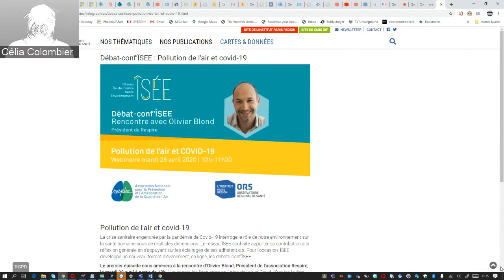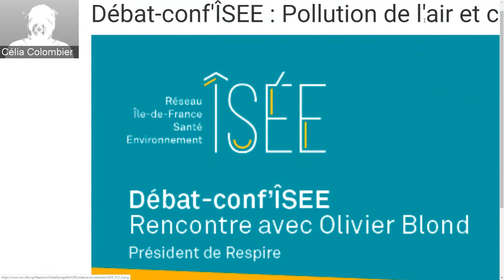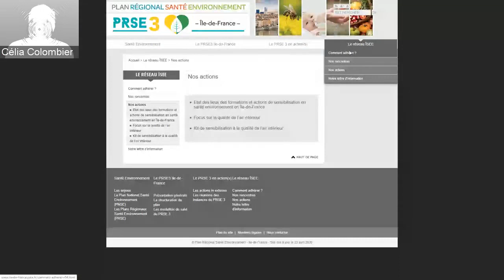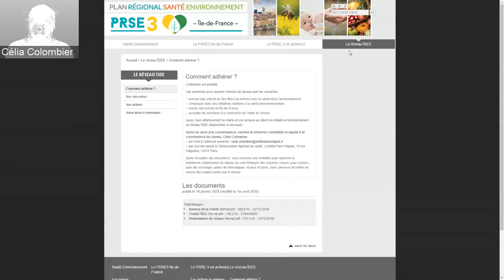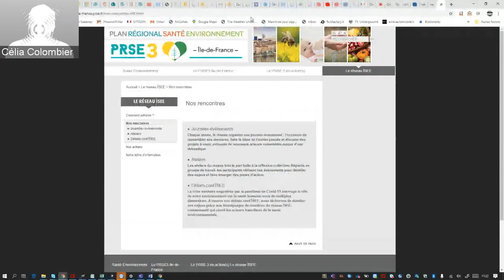Pollution de l'air et Covid-19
Rencontre avec Olivier Blond, président de Respire, association nationale pour la prévention et l'amélioration de la qualité de l'air.
Conférence organisée le 28 avril 2020 en webinaire par Isée, le réseau Île-de-France Santé Environnement qui rassemble les acteurs régionaux de la santé environnementale désireux d'échanger et de se mobiliser collectivement.
Le réseau Isée est piloté au sein de l'Observatoire régional de santé d'Île-de-France.